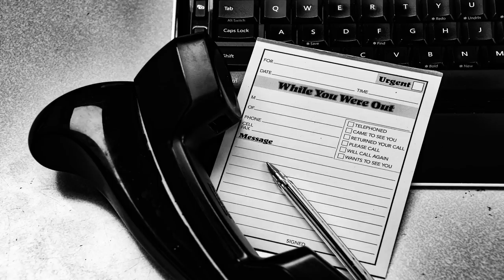Callcenter Scamanruf - Erfolglose Scam Versuche